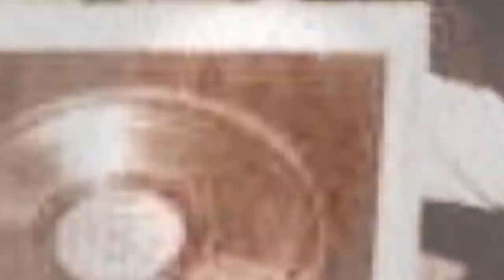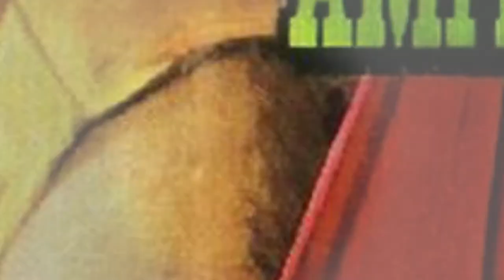amitabh bachchan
This channel Provides Information About Devotional,Ayurveda Tips,Public Trolls and Live Gaminig .etc...

►Respect Moderators.